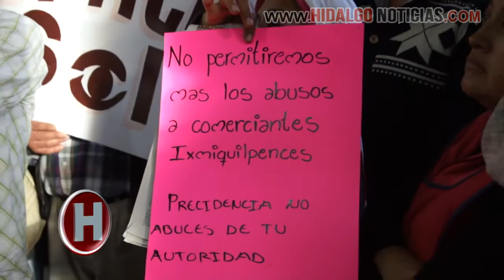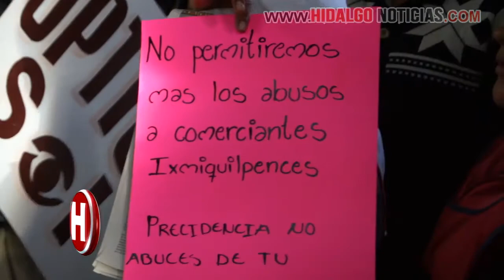MANIFESTACION EN CABILDO